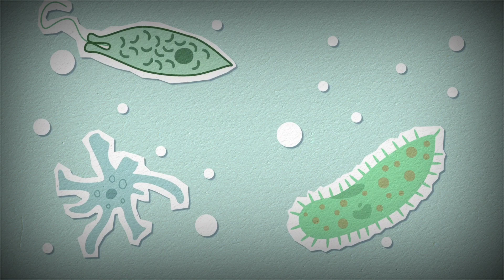What would happen to a dead body in space? | Science Explained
CHAPTER 1  00:00
CHAPTER 2  01:08
CHAPTER 3  03:05
CHAPTER 4  05:40
CHAPTER 5  07:30

5th grade space science
8th grade space science